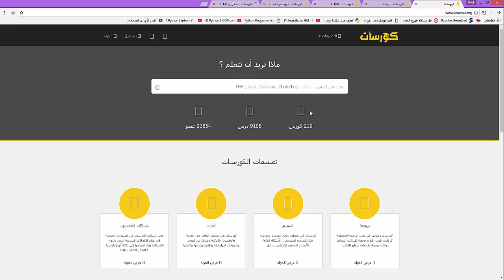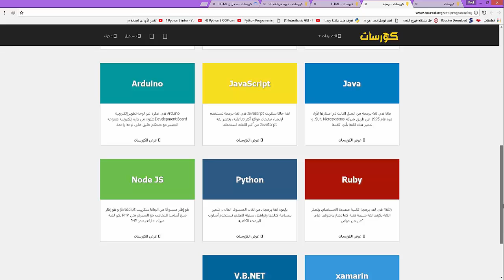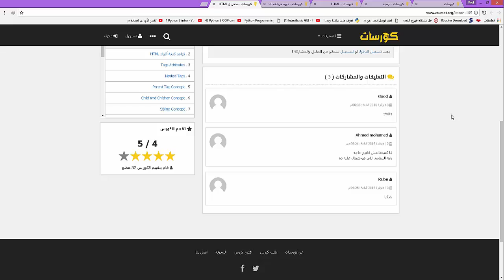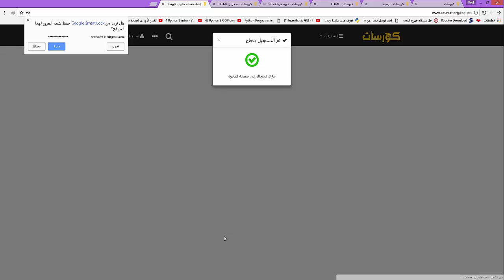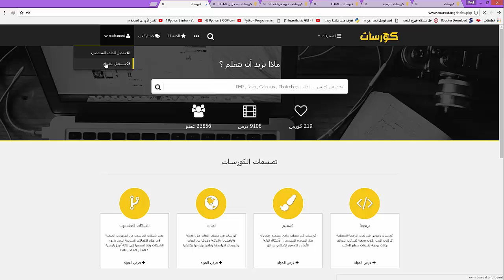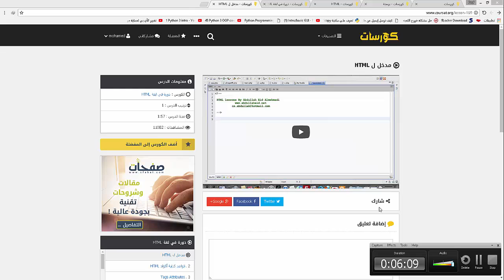الكنز! موقع كورسات لتعلم اي شئ تريده مجانا